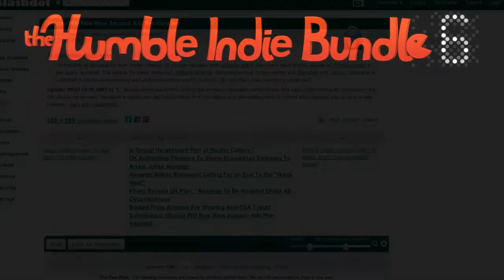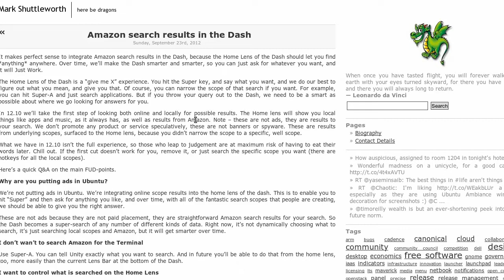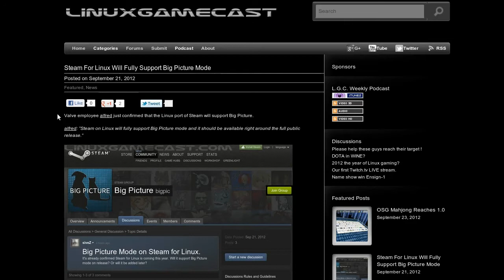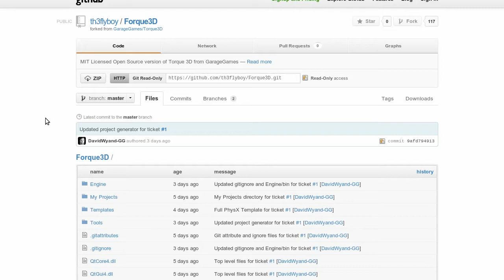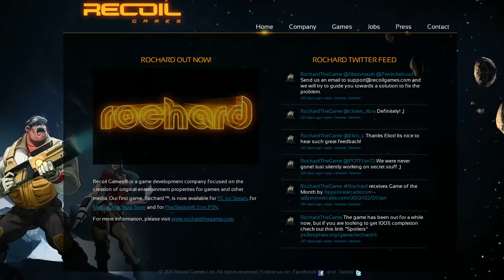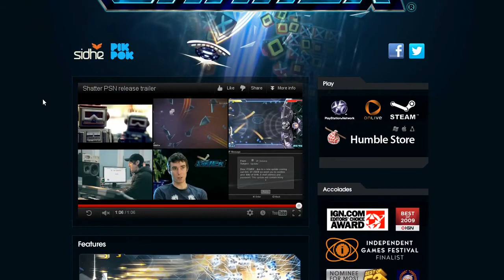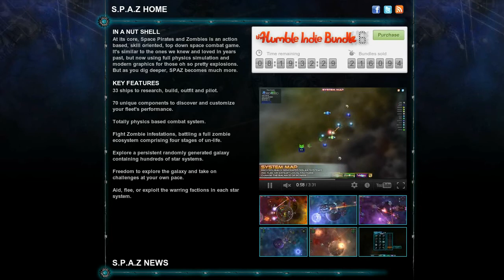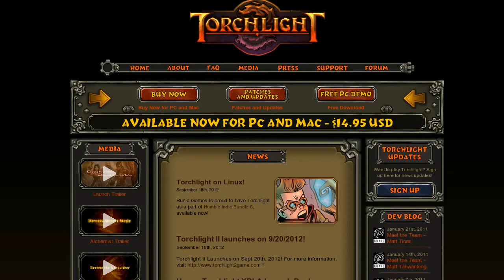LinuxGameCast Weekly EP05 — Adamantium Gamepads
Humble Indie Bundle 6 is out! Shuttleworth does damage control, and we hammer out some installation issues.